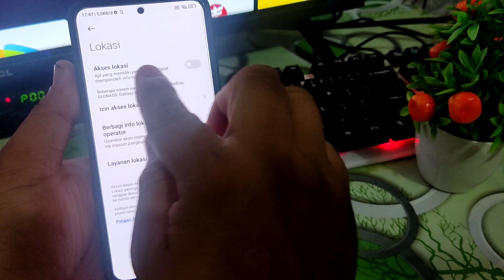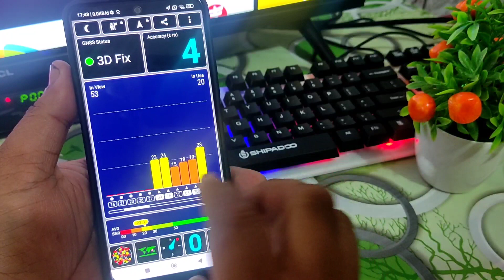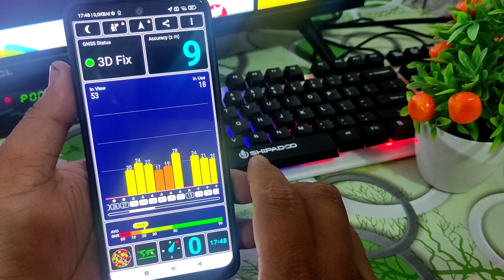Akurasi Dan Daya Tangkap Sinyal GPS Di Redmi Note 12